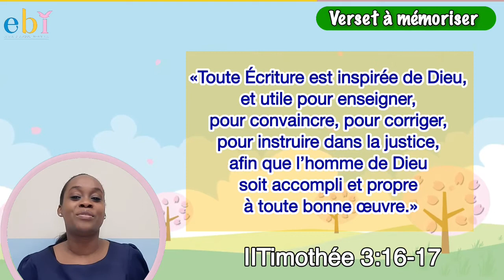Leçon en ligne du Dimanche - EBI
Chers parents et enfants 👨‍👩‍👧‍👦

Découvrons, ce dimanche:

POURQUOI CE QUE JE PENSE N’EST PAS TOUJOURS LE MEILLEUR ? 🤔

Avez-vous remarqué que tous les ennuis que nous avons eus, c’est parce que nous avons fait des choses en suivant les idées de notre propre tête ? 😉

Pour en savoir plus, que direz-vous de participer à notre leçon en ligne, ce dimanche en famille? 🙌🏻

dans la Présence de Dieu🥰